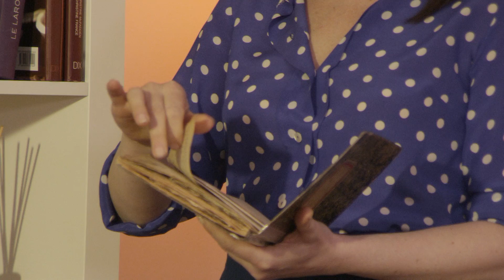Lavazza Qualità Oro - Il piacere di scegliere materie prime di qualità